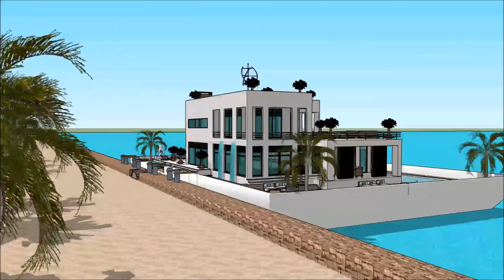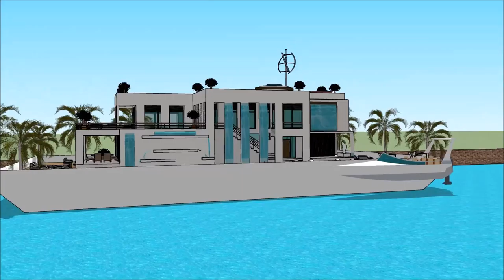Sims freeplay boathouse Amsterdam residences kashmir ark design Yacht designers and Bookers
The houseboatzania launching an innovative high-end luxury yacht houseboat home design potentially as a display of in Sims of the Sims freeplay boathouse Amsterdam residences kashmir ark design Yacht designers and Bookers.

The collection of sims concepts - Houseboatzania of Sims freeplay boathouse Amsterdam residences kashmir ark design Yacht designers and Bookers consists of high luxury and architectural art pieces in minimalism combined with living on the waterfront of the harbour of

The sims houseboat yacht design has the basis to sustain living with high standards and contemporary structural design at Sims freeplay boathouse Amsterdam residences kashmir ark design Yacht designers and Bookers with numerous of prospects for excessive living and celebrating the desire of life worldwide: